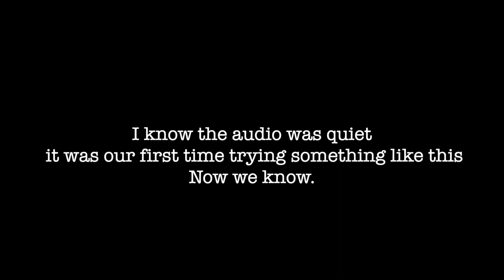The Bachelor Live (Rejected)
the boys take to rodeo drive to hand out roses for National singles days!

Songs:
Drove You Crazy- Gucci Mane ft. Bryson tiller
She Belongs to the Game- Troy Ave
Nobody Else but you- Trey Songz